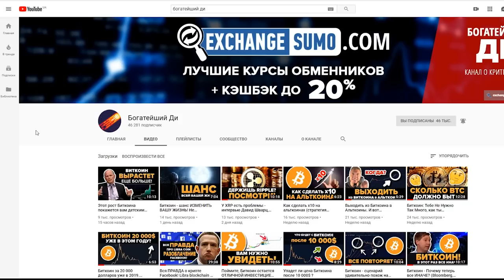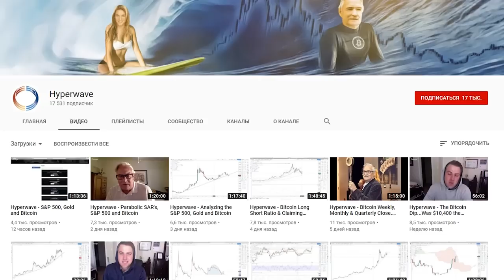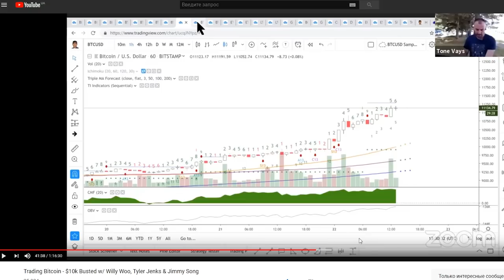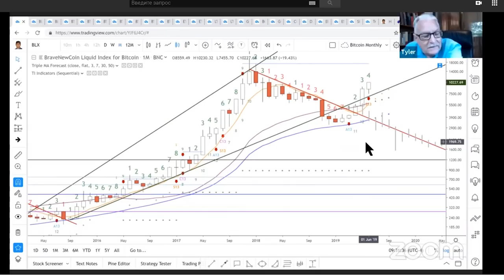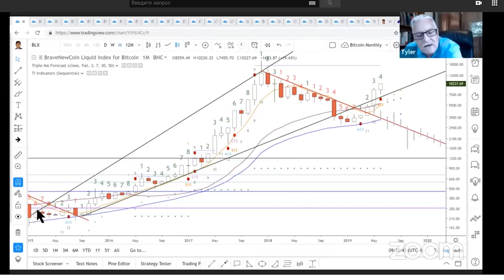"Мы Настроены на МОЩНЫЙ Бычий Рынок до конца 2019 года", Tyler Jenks (HYPERWAVE BITCOIN) теперь бык!